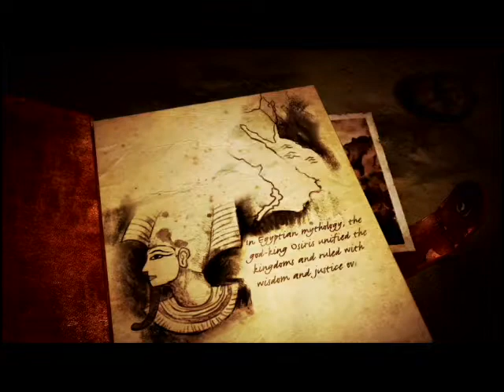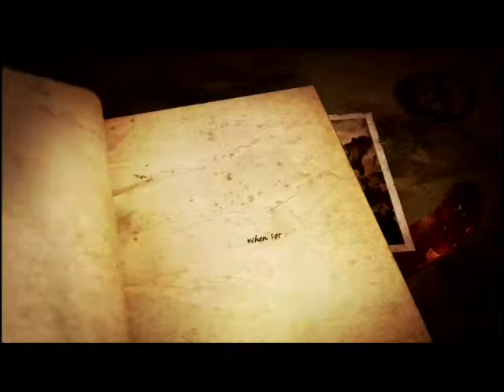#1 PS4 ララ・クロフト アンド テンプル オブ オシリス LARA CROFT AND THE TEMPLE OF OSIRIS